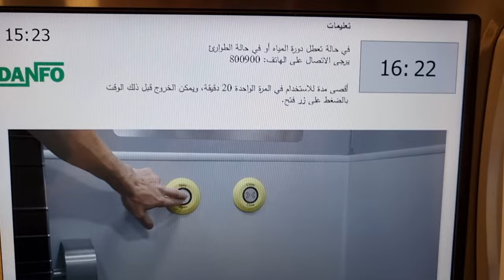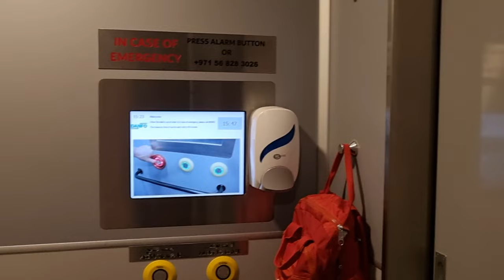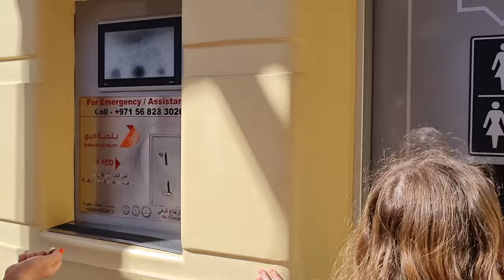Un recorido por el SOCO DEL ORO de Dubai